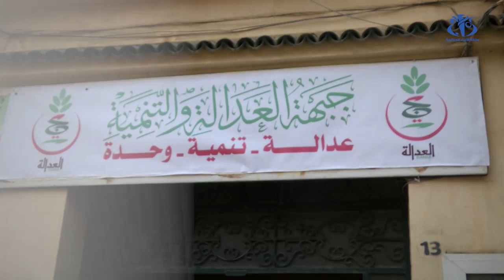لقاء المعارضة للتشاور حول مبادرة مرشح توافقي للرئاسيات المقبلة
الجزائر (وأج) - عقدت أحزاب سياسية وشخصيات تنتمي الى المعارضة,  اجتماعا خصصته لمناقشة امكانية التوصل الى توافق حول مرشح لها في الانتخابات الرئاسية المقررة يوم 18 أبريل المقبل.